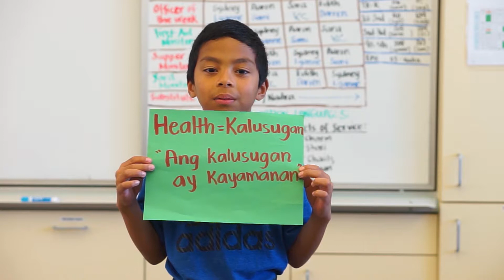Lingo ng Linggo - Kalusugan